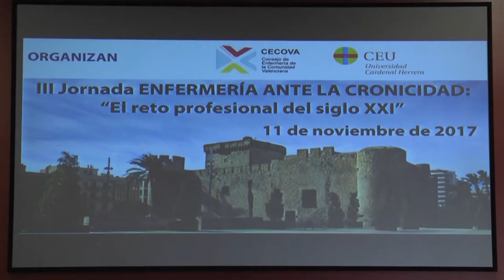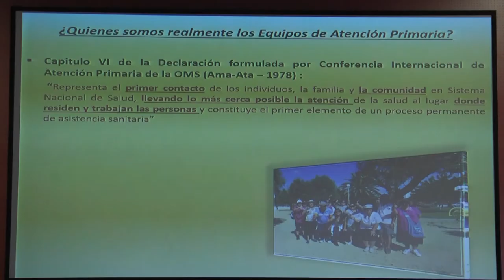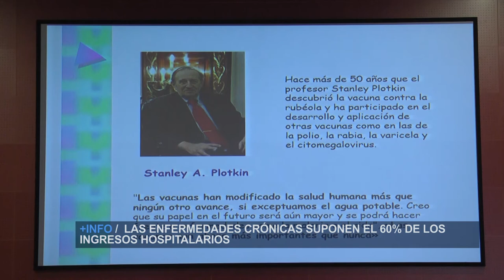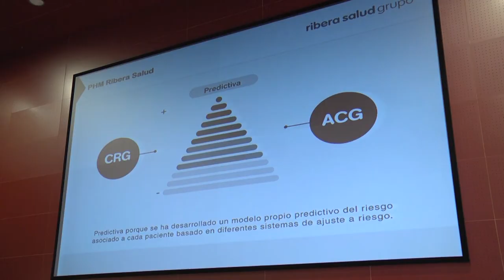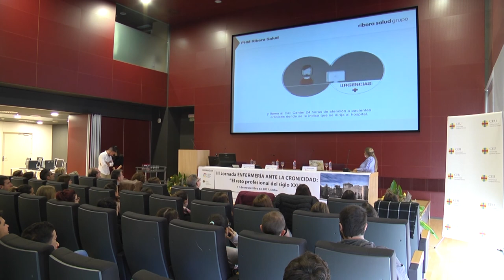III Jornada de Enfermería ante la cronicidad | Cecova TV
Las enfermedades crónicas suponen en España el 80% de las visitas en atención primaria  y el 60% de los ingresos hospitalarios. Este modelo de cronicidad requiere un nuevo sistema de cuidados  liderado por Enfermería. Es una de las principales conclusiones de las III Jornadas de Enfermería ante la Cronicidad celebrada en el Hospital del Vinalopó.